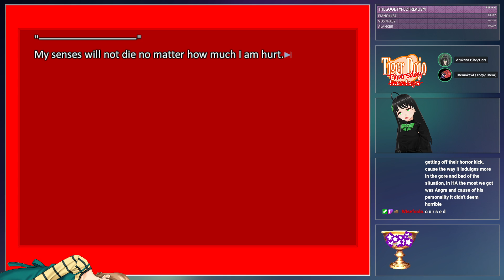Tiger Dojo Tuesday | Episode 1: Nostalgia Bait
WE'RE FINALLY DOING TIGER DOJOS! Every Tuesday until we're done on twitch!